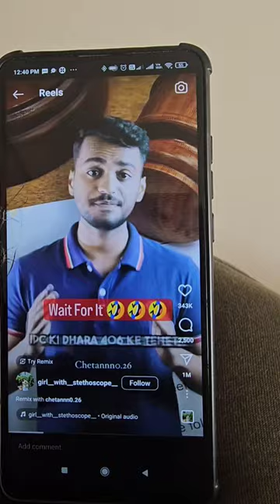kal subah le Lena Bhai 😂.